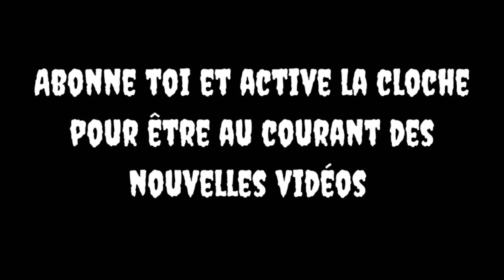Hors série : Halloween 1978 VS Halloween 2007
Salut à tous, ça y est le jour J est arrivé! C'est halloween, on sait que cette année c'est un jour un peu spécial puisque nous sommes confinés mais on va tenter de vous remonter le moral avec cette vidéo hors série!
Aujourd'hui on vous parle non pas d'un mais de DEUX films, et quoi de mieux en ce jour de halloween que de parler du plus célèbre tueur de halloween, Michael Myers?